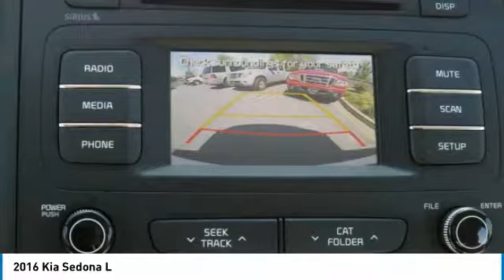2016 Kia Sedona Newnan GA V6207243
CARFAX One-Owner. Clean CARFAX. Certified. White 2016 Kia Sedona L FWD 6-Speed Automatic with Sportmatic 3.3L V6 DGIbrbrbrKia Certified Pre-Owned Details:brbr * Vehicle Historybr * Powertrain Limited Warranty: 120 Month/100,000 Mile (whichever comes first) from original in-service datebr * 164 Point Inspectionbr * Warranty Deductible: $50br * Includes Rental Car and Trip Interruption Reimbursementbr * Roadside Assistancebr * Limited Warranty: 12 Month/12,000 Mile (whichever comes first) Platinum Coverage from certified purchase datebrbrAwards:br * 2016 IIHS Top Safety Pick * 2016 KBB.com 16 Best Family Cars * 2016 KBB.com Best Buy Award FinalistbrCome see the difference in what driving a few extra minutes could mean to you at the all new Nissan of Newnan! With our brand new, state of the art showroom complete with Movie theatre, and Ipads in the service lounge to the best selection or new and preowned inventory to the friendly and low presure sales staff, Nissan of Newnan just became the IN place to buy your next car! today!brbrReviews:brbr * Distinctive, un-minivan-like dashboard and cockpit; plenty of features for the money; versatile second-row seat designs; quiet cabin. Source: Edmunds